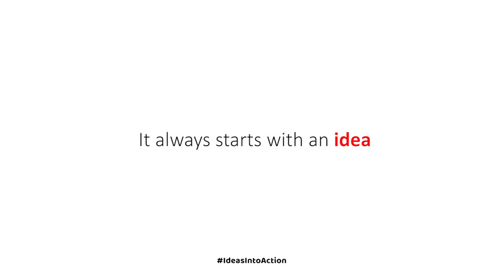A Gift for Truck Drivers | Geek Express' TED-Ed Student Talk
Truck drivers are always on the go, which can sometimes lead to extreme fatigue. Can a tech solution be just what the doctor ordered? Jude suggests adopting technology such as electric cars with autopilots, to make truck drivers’ lives easier.

Watch the video for the full pitch!

Facilitator: Catherine Daou